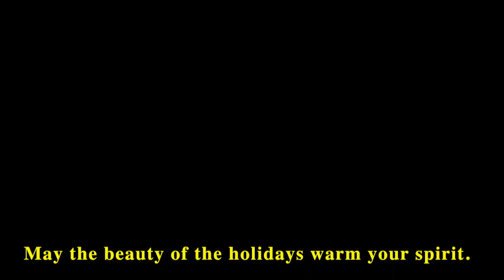Please come home for Christmas (Cover) - Lê Trí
I finally recorded this "Eagles' super hit" after so many years thinking about it. Filmed and directed by Christiane Lê. May the beauty of the Holidays warm your spirit!